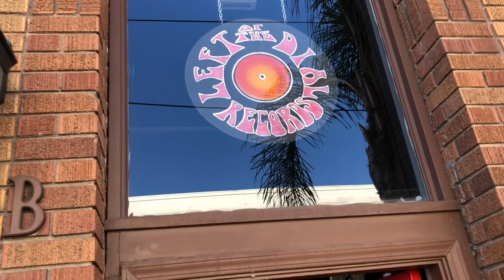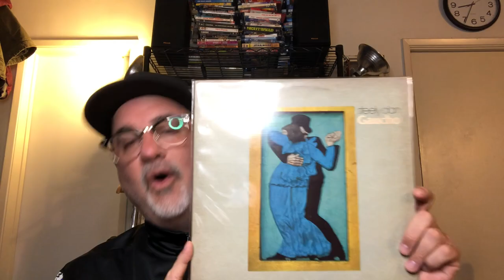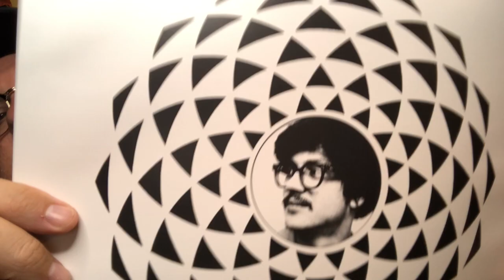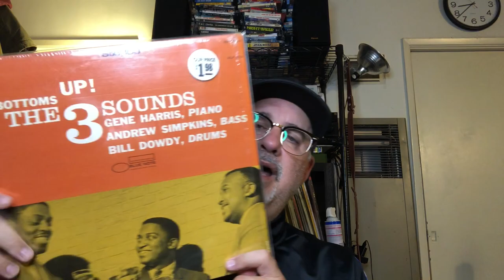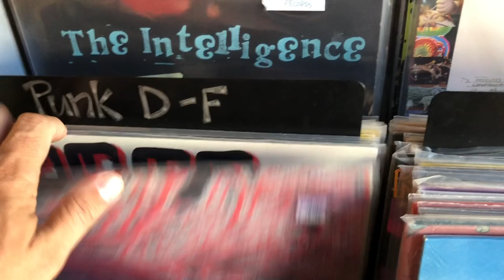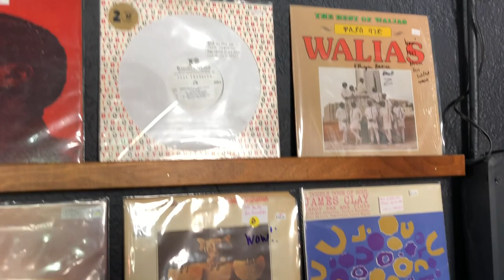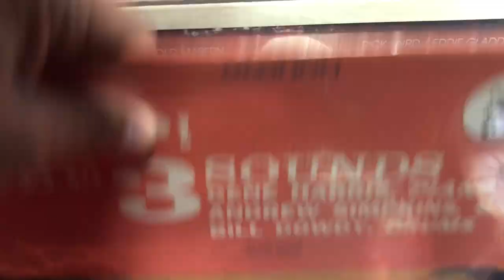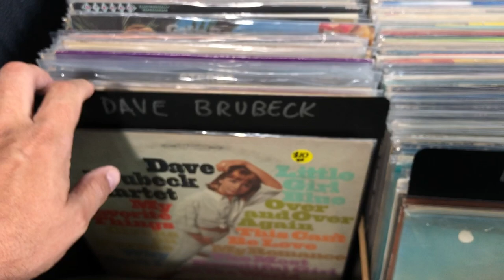Left Of The Dial Records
I went down to Santa Ana, CA and discovered a great record store called Left Of The Dial.